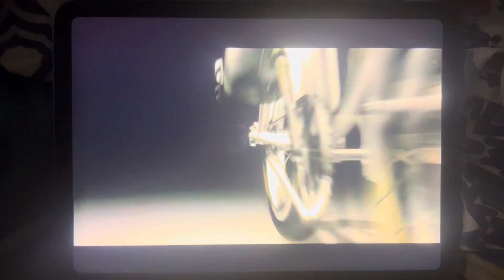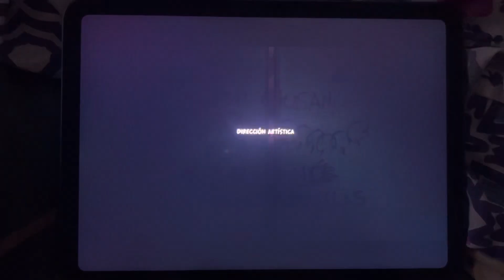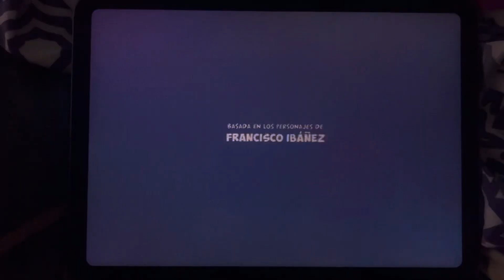I’m Watching “Mortadelo y Filemón contra Jimmy el Locuaz” (2016) On Internet Archive